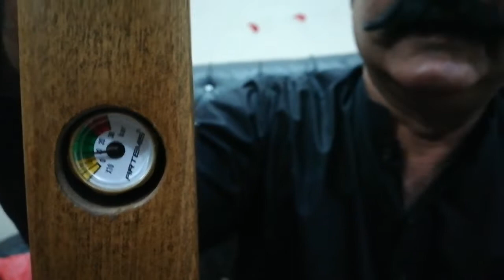Detailed Review Of Cheapest PCP PR900W By Rajpoot Hunters Club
If you are looking for detailed review of PCP PR900W air gun then your are surely at the right place. I have given every single detail of this gun. After watching the whole video you will definitely come to know about every information related to this gun. Give us your feedback in the comment section below.